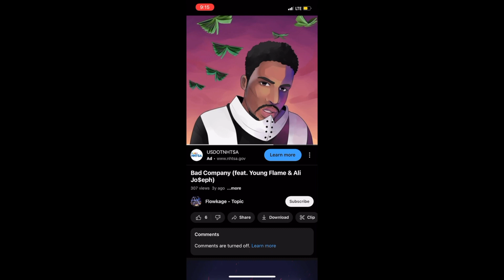The Asset 3|The Past Returns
Directed by Jesse Chambliss
Produced by Alex Alford